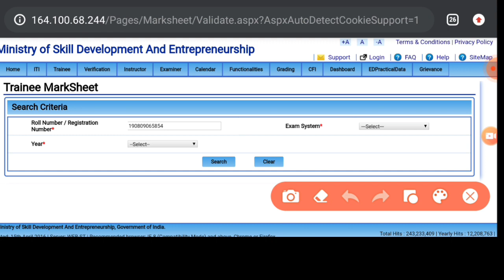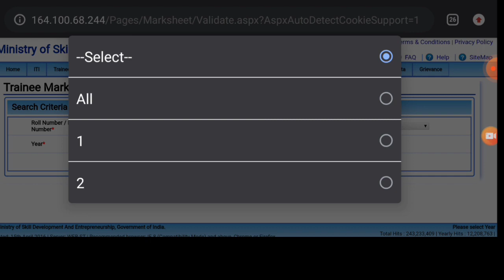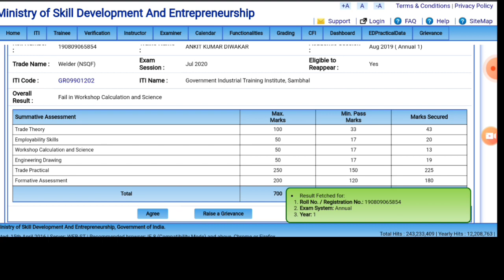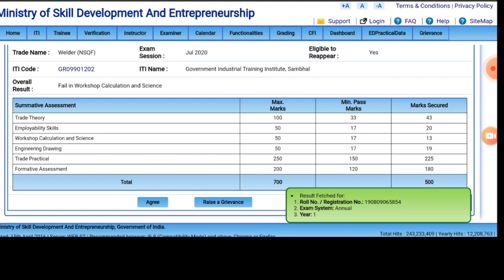ITI Result दुबारा चेक कैसे करबाए। iti result recounting kaise kare | iti result recheck kaise hota h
electrician
iti second year workshop calculation
and science
fitter

2020, iti result 2020,iti result 2019,iti result, iti passing
2019 ncvtiti result 2019 bihar,iti result grace mark,iti
2020,iti back paper 2020,iti ncvt exam 2020,iti exam
june 2020,iti admission 2020,iti back paper exam
2020,iti online exam 2020, iti vacancy 2020,iti updates
2020,iti new updatesi 2020,iti ncvt time table 2020, iti
2020,iti update 2020,iti new update 2020, latest iti govt